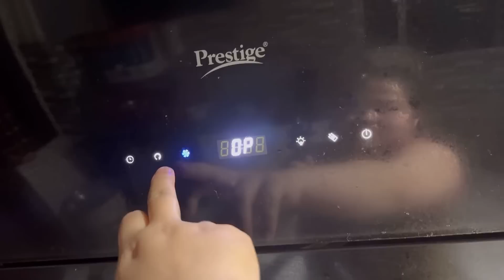Khubi chikai bi Khamen thongba mayam su try toubiyu 😂🍆khamen gi nungc warisu tabiyu 🙏🏼🥰🙏🏼